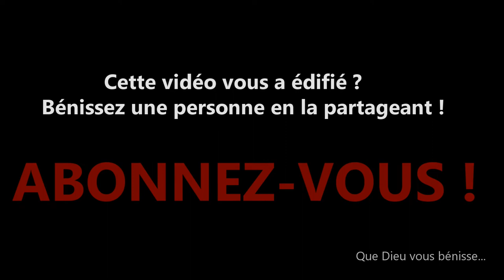Vie Facile, Vie Sauvée #8 : "L'importance du père et de la mère spirituels en Jésus-Christ"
Vie facile, vie sauvée !

Chaque semaine, retrouvez l'Apôtre Doudou Jean Fall pour quelques minutes d'affermissement dans la foi. Ce sera le temps pour vous d'avoir les réponses à vos questions et vous aider dans votre marche avec le Seigneur Jésus-Christ.

A vous qui avez soif de Vérité, cette émission est faite pour vous !

Bonne Année 2019 avec Jésus-Christ !

Lieu de Culte :
Communauté Protestante Évangélique Le Saint-Esprit à l'Oeuvre
14 avenue de l'Europe, 95400 Villiers-le-Bel
Retrouvons-nous ce dimanche de 11h à 14h

 Vous avez besoin de prières, de conseils, vous avez des questions...